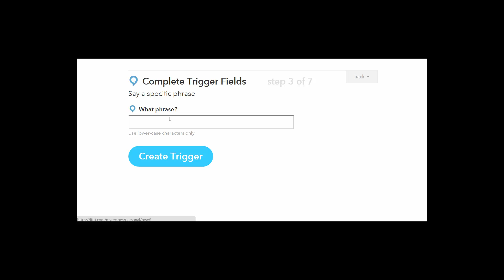Quick Download on Amazon Echo with IFTTT and SmartThings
A surface level overview of using Amazon Echo's Alexa to control smart home devices; including a smart light setup through SmartThings and an IFTTT recipe.

Echo can up your home’s security. I’ve been using Echo with my iSmartAlarm security system through IFTTT. You can create custom trigger phrases to arm your system, disarm your system, and even trigger panic mode. For security purposes I suggest making the phrase something unique to you. You can make your phrase something benign or creative so long as it starts with, “Alexa Trigger (Fill in the Blank).” Using Echo with Scout works similarly, but even better.

Scout connects directly to Echo, no need for IFTTT. It also offers more expanded control. You can ask about recent security events and even check to see if you left a door or window open (something that wasn’t possible with SmartThings or iSmart). You can disarm, arm, or swap modes and even ask for help with your voice, “Alexa, tell Scout to send help!” And there’s no need to worry about an intruder barking at Alexa. During the setup process, you will create a four digit pin. This pin is what you will use to let Alexa know it’s you, and not someone she should ignore.

With SmartThings, Alexa can dim and control my connected smart lights, but she can’t tell me if my door is open or closed. Right now, light show parlor tricks and smart plug control are her forte. No, she can’t lock your doors and she can’t control your thermostat. And though it sounds like lock control is out of the picture for security reasons, I doubt that she will stay stagnant for long.